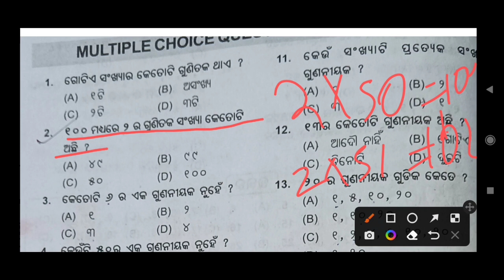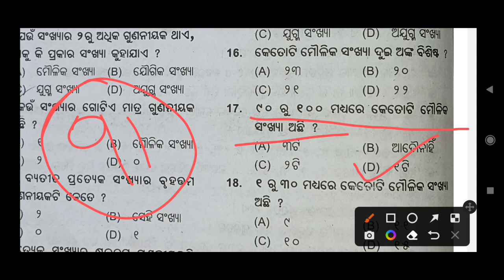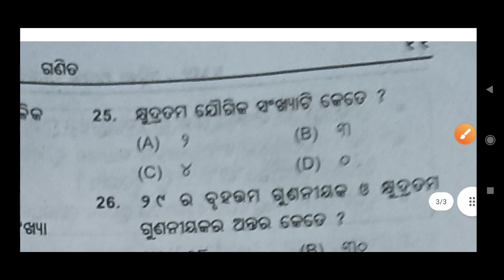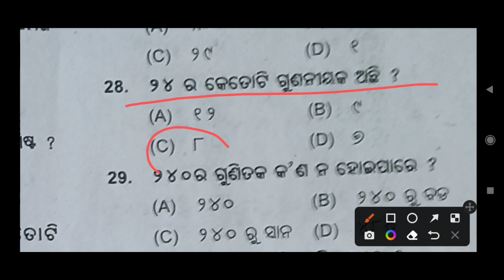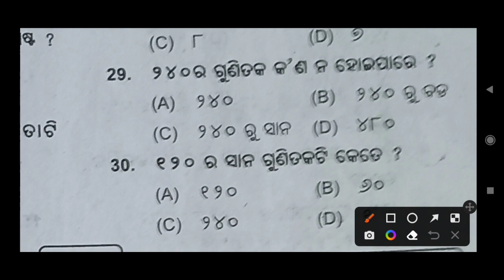Odisha adarsha vidyalaya entrance exam 2023-24 | Online Class for OAVS entrance exam 2023